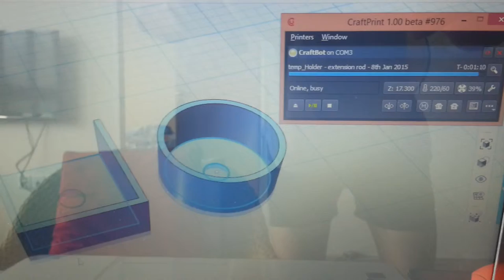CraftBot 3D printer: Holders for extension rod - 3/3 - 8th Jan 2015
Slicer
Extrusion width: 0.42mm
Layer height: 0.30mm
Layer height: 0.40mm

Infill
Type: Triangle
Density: 15%
Thickness: 3 lines

Vertical shell
Count: 5 loops
Thickness: 2.10mm

Raft offset: 10mm

Speeds:
Draw: 70mm/s
1st layer draw: 30mm/s
Travel: 70mm/s

Temperature
Head: 220 deg. C
Bed: 60 deg. C

Design origination: holders to secure both ends of the extension rods [ acting as rod for my clothings, in a bomb shelter, p/s: I don't have a wardrobe as I didn't want to clutter my bedroom, in essence, I wanted more space in my bedroom ], to prevent them from slipping.

Music: How Great is our God by Chris Tomlin, et. al